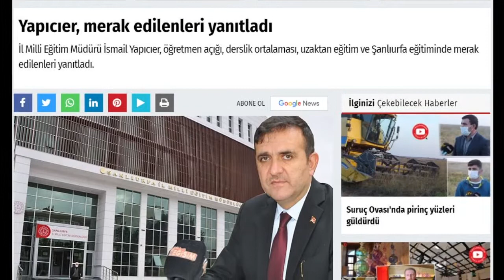Öne çıkan haberleri sesli dinleyin! (14 Aralık)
Urfa Değişim gazetesi olarak Şanlıurfa’nın en güncel ve öne çıkan haberlerini siz okuyucularımız için hazırladık. Urfa Değişim gazetesi web sitesinde yer alan ve öne çıkan 14 Aralık tarihli haberleri sesli olarak okuyucularımıza sunduk.